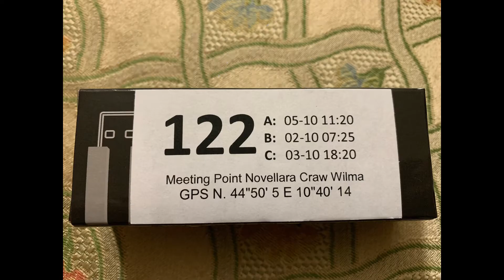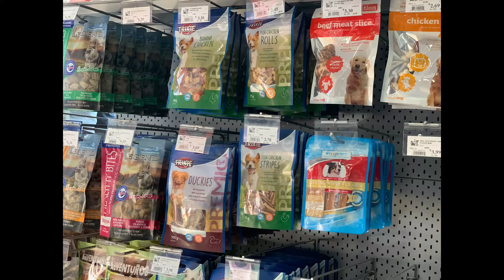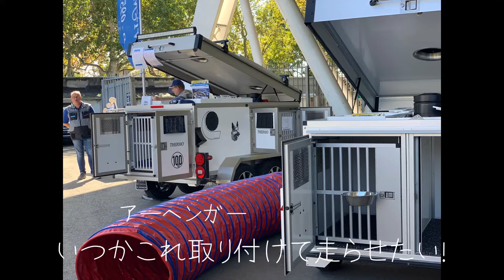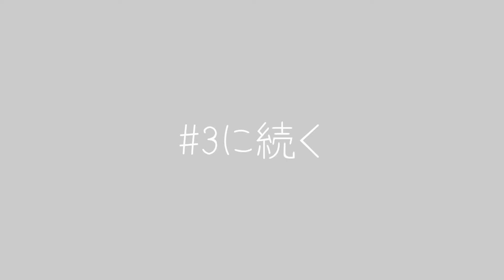【犬と海外】イタリア🇮🇹へ！ルフトとGシェパードの世界大会に出る#2(過去動画)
2019年
愛犬“ルフト”とイタリアモデナで開催されたWUSV WM IGP(ジャーマンシェパードドッグのIGP世界大会)に出場の時の動画です。

はやくコロナが落ち着いて以前同様の世界大会が開催されますように、、

犬と海外へ行くのは初めてで、ドタバタでしたがそんな様子もいい思い出として残したいと思います。

いよいよ大会スタート！
ルフト、頑張ります🐾
スタジアム内の様子も♪

［愛犬との何気ない日々を残しています］

［ドッグトレーニング クライナー・ハイネ］